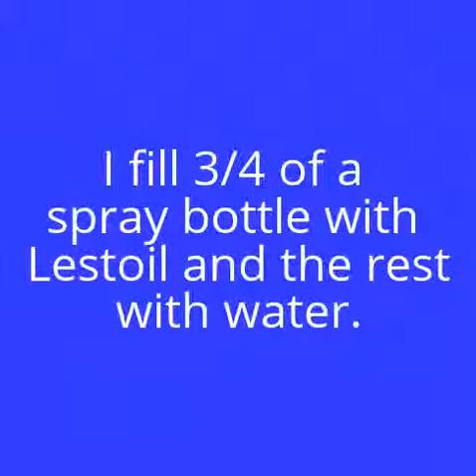LESTOIL Concentrated Heavy Duty Cleaner-It Works!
# 1 Fan of Lestoil.  I have been using it for so many years.  This is an Unpaid Review.  I do reviews on products that work to help others avoid spending time and money on products that do not work!